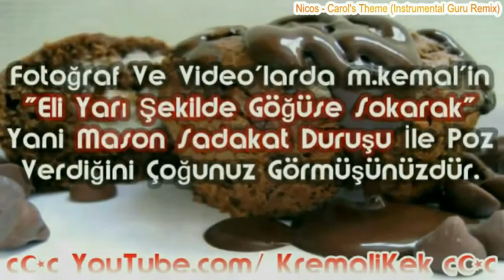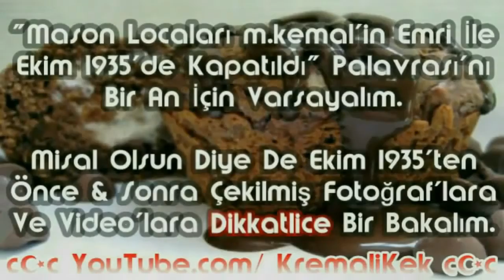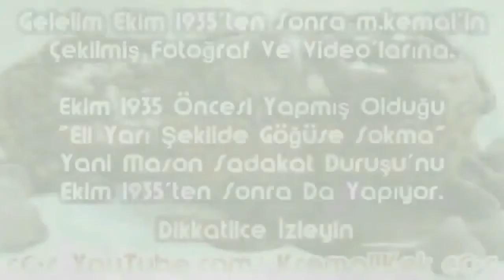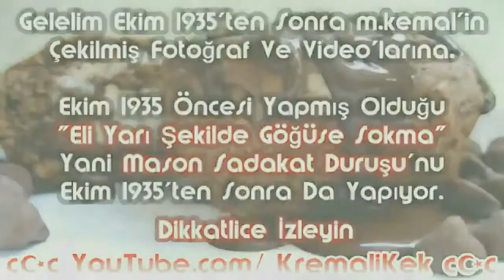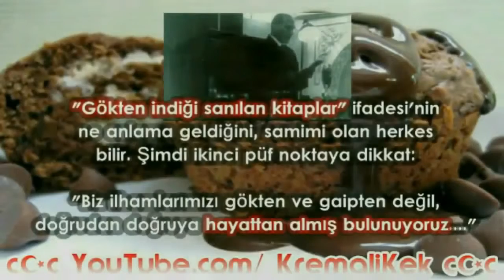Eee, ATATÜRK SADAKAT MASON DURUŞU